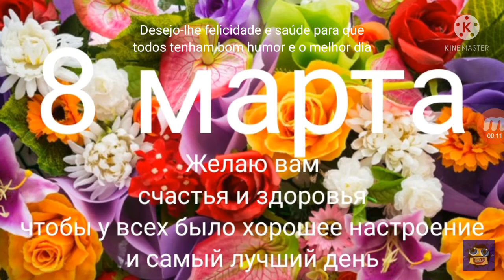8 de Março de 2022